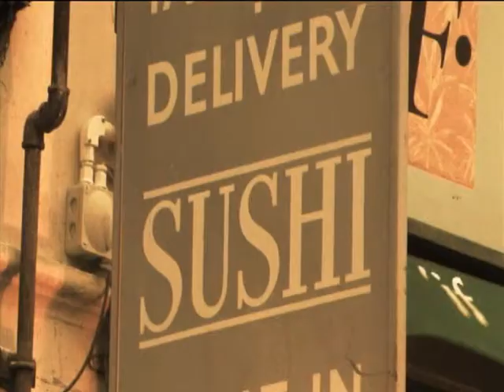The Londoner 2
"Découvrez les saveurs et le caractère de Londres selon Francesco. En commençant par une visite au Borough Market, il goûte aux délices culinaires qu'offrent les étals du marché. Il se promène le long de Bankside en passant par le théâtre Shakespeares Globe avant de sasseoir pour déjeuner dans un restaurant du quartier. Achevant sa journée avec un cocktail dans un des bars branchés de Londres.

Cliquez sur la vidéo pour voir Londres selon Francesco.